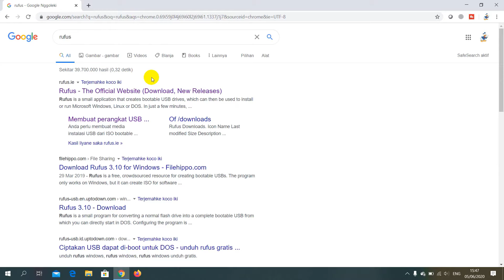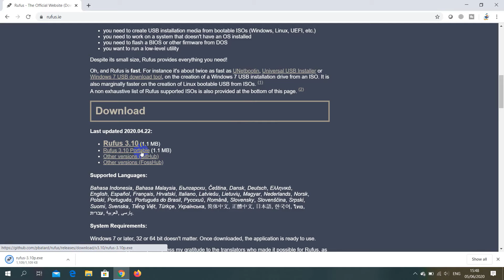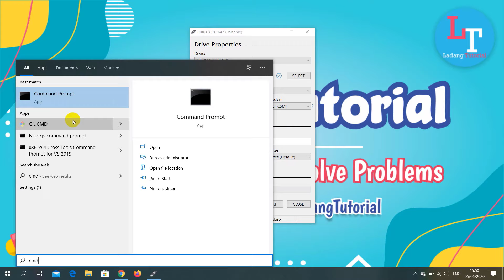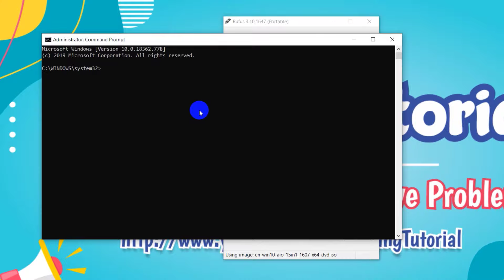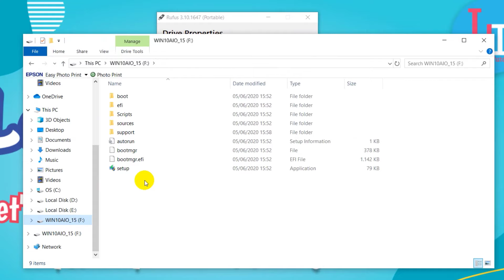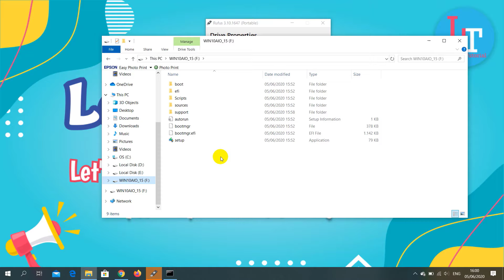Cara Membuat Bootable Windows 10 di Flashdisk 100% Work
Hallo teman-teman pada tutorial kali ini akan membahas tentang Cara Membuat Bootable Windows 10 di Flashdisk. Disini saya akan melakukan pembuatan bootable windows dengan bantuan aplikasi rufus.  Rufus adalah aplikasi atau software yang pada umumnya digunakan untuk membuat flashdisk bootable agar dapat digunakan sebagai media install sistem operasi dengan mudah. Bukan hanya Windows saja, melainkan juga untuk Linux dan lain sebagainya.

Untuk lebih detail Cara Membuat Bootable Windows 10 di Flashdisk langsung saja tonton videonya sampai selesai.

Jika masih ada yang kurang paham atau bingung silahkan tuliskan pada kolom komentar.